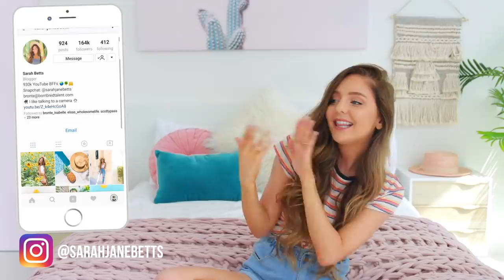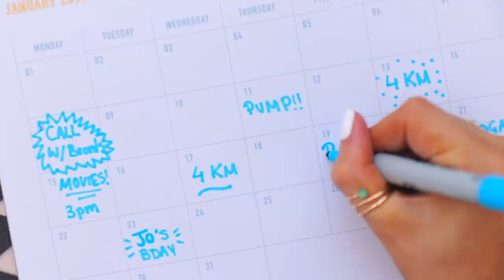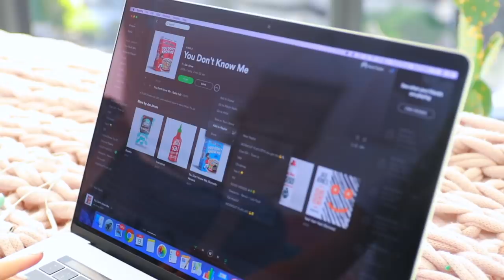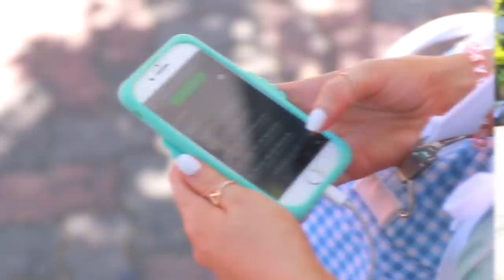10 WAYS TO GET HEALTHY + FIT 2018! Fitness DIYs, Life Hacks + Recipes!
10 WAYS TO GET HEALTHY + FIT! Fitness DIYs, Life Hacks + Recipes!  Hey guys! So today I'm back with a HUGE health and fitness video for the new year so you guys can get your spring / summer body goals haha, just kidding. For reals, I just put together a bunch of my fav little tips to make it easier and fun to get healthy, including recipe ideas, fitness DIYs, life hacks and more tips! Let me know what other videos you guys wanna see in 2018 in the comments! xoxox

Every single body is different, these are just some tips and tricks that I have found helpful personally and I thought I would share, always make sure you are listening to your own body because you are the only one who can decide what's right for you! Love love, Sarah x

This video is a 10 WAYS TO GET HEALTHY + FIT! Fitness DIYs, Life Hacks + Recipes!  but over the next few videos you can expect to see DIY room decor, Q&A answering questions I have avoided, Testing Life Hacks, My Everyday Makeup routine, My Morning Routine For School, My Night Routine For School, HUGE clothing haul videos and more!!!